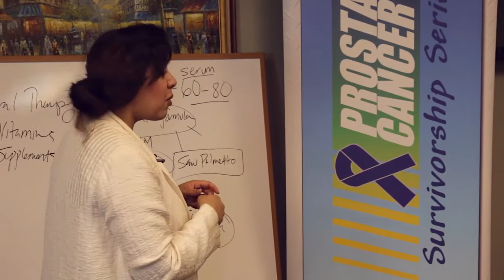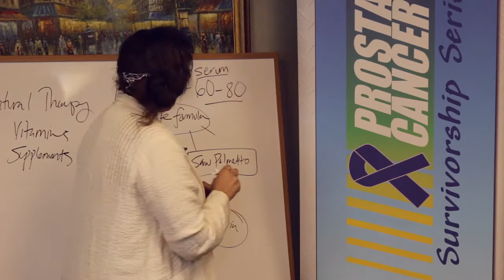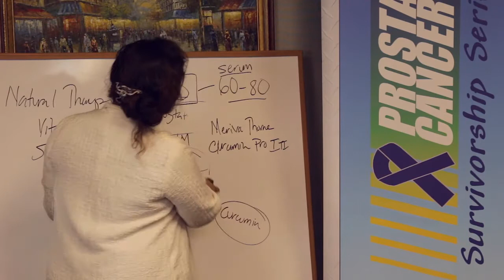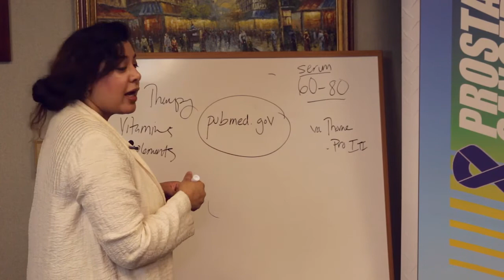PCSS - Prostate Cancer and Turmeric / Curcumin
In this clip from our February 2016 Prostate Cancer Survivorship Series, Dr. Sheba Roy, ND, discusses the role of curcumin in fighting cancer.  What is the best way to take this supplement and when is it contraindicated and likely to cause an interaction? Where is the best place to purchase it? Tune in to find out these answers and more!